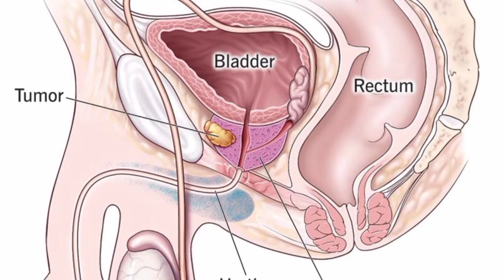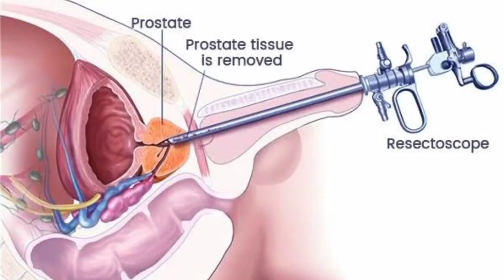پروسٹیٹ گلینڈ کا گھریلو علاج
Sir Mirza Shahzad Ahmad Siddique